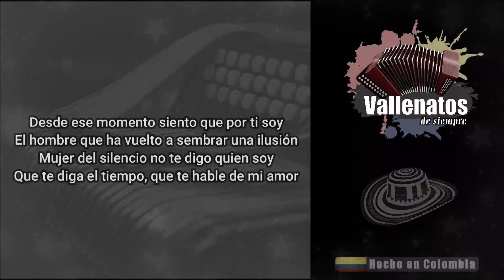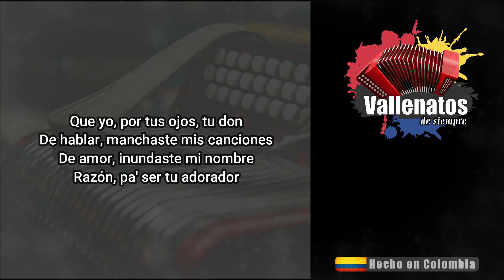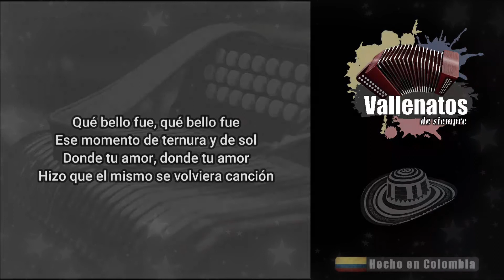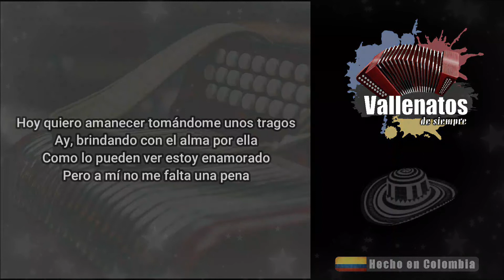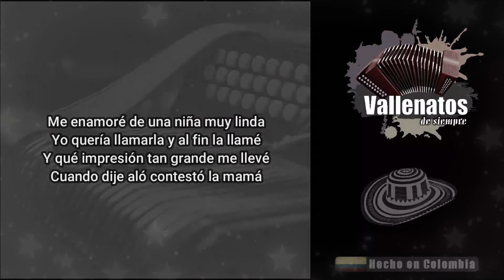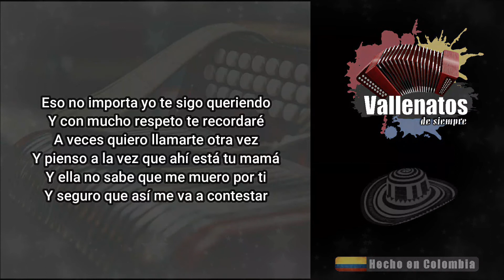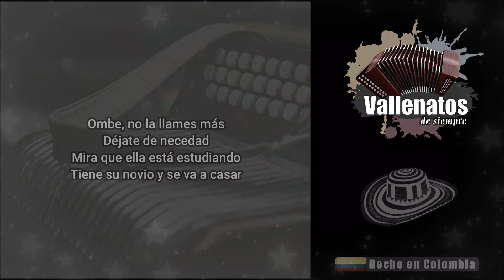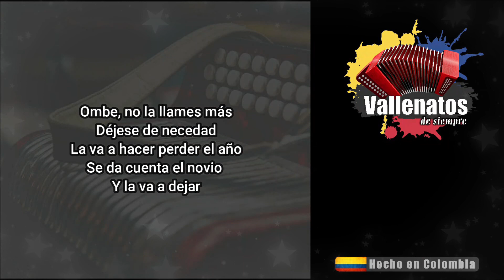Rafael Orozco & Diomedes Díaz - Mano A Mano - Acéptame Como Soy Brindo Con El Alma - Letra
Grandes entre los grandes, Rafa y Diomedes demostrando por qué ocupan el lugar que ocupan en la historia de nuestro folclore...